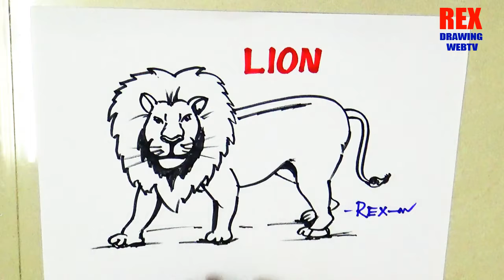How to draw a Lion Outline| easy step by step beginners | Rexdrawing webtv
Realistic Lion Outline graphic illustration, Have learning with drawing characters for kids and adults.